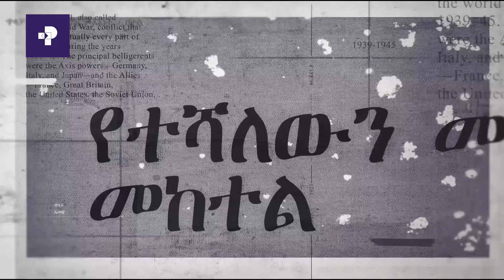አዲስ መንገድ | በትግራይ ስላለው ሁኔታ ከትግራይ ተወላጆች ጋር የተደረገ ቆይታ ክፍል 01 | Prime Media